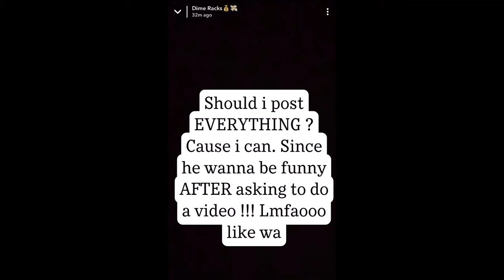Dime Racks issues a apology to Trey Songz after leaking video of him in bed.....Trey responds